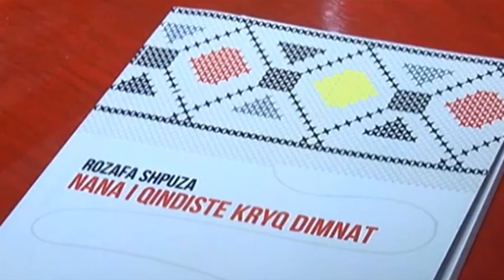Shkodër Fundjava e kulturës në Shkodër, prezantohet libri i autores Rozafa Shpuza